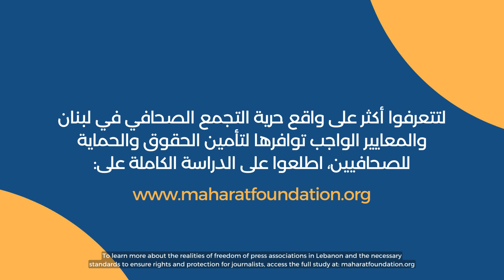دراسة حول "حرية التجمع الصحافي: الواقع والتحديات" من إعداد د. أسعد صدقة